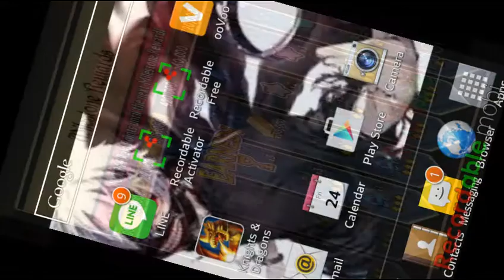First battle on camera, new armor "spectar shroud"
What should i do for my next video?